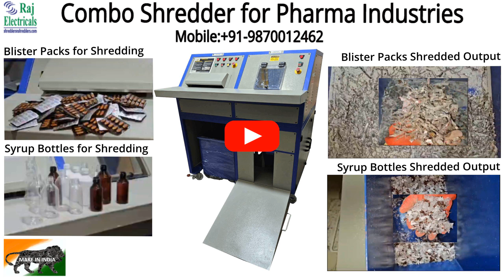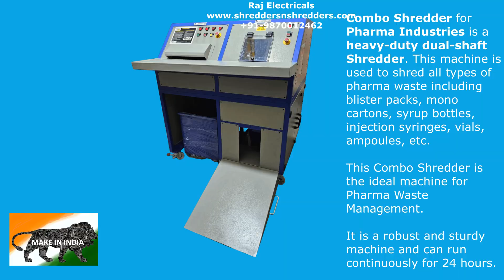Combo Pharma Shredder from Raj Electricals - Mob: +91-9870012462, +91-9786115110 and +91-8169994717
Combo Shredder for Pharma Industries is a heavy-duty dual-shaft Shredder. This machine is used to shred
all types of pharma waste including blister packs, mono cartons, syrup bottles, injection syringes, vials, ampoules, etc.

This Combo Shredder is ideal machine for Pharma Waste Management.

It is a robust and sturdy machine and can run continuously for 24 hours.